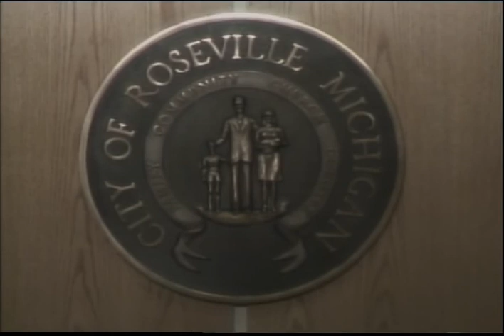Roseville City Council Meeting August 11, 2020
City of Roseville Michigan City Council Meeting August 11, 2020